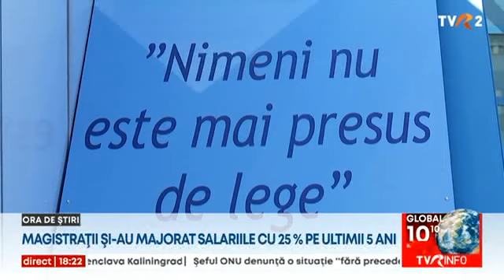Magistrații și-au majorat salariile cu 25%. Ei cer restanțele salariale pe ultimii cinci ani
Magistrații au dat statul în judecată şi au câştigat. Astfel şi-au majorat salariile retroactiv cu 25 % şi cer restanţele salariale pe ultimii 5 ani. Decizia vine în contextul în care Guvernul trece la măsuri de austeritate pentru a face economii consistente, de miliarde de lei. Iar alte categorii profesionale se pregătesc de greve.